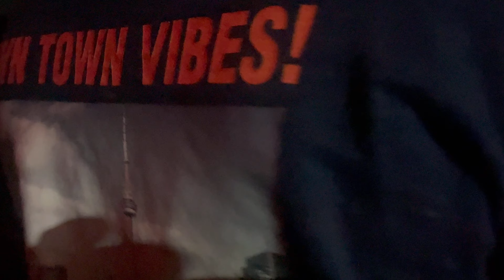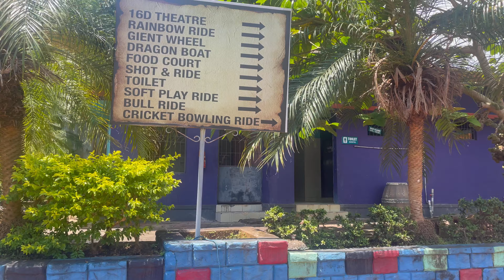ചുരുങ്ങിയ ചിലവിൽ ആർത്തുല്ലസിക്കാൻ മലപ്പുറത്തെ മനോഹരമായ ഒരിടം A beautiful place in malappuram